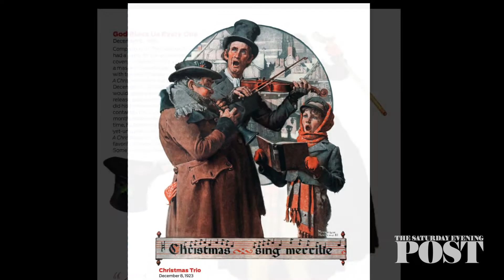Preview Norman Rockwell Christmas in America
Rediscover the joy of Christmas with our special collector’s edition, Norman Rockwell Christmas in America.